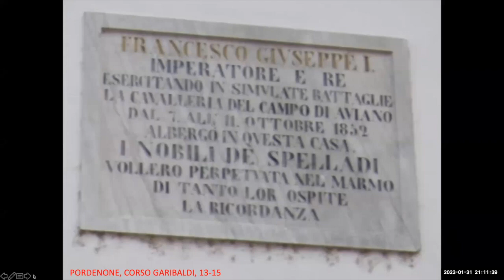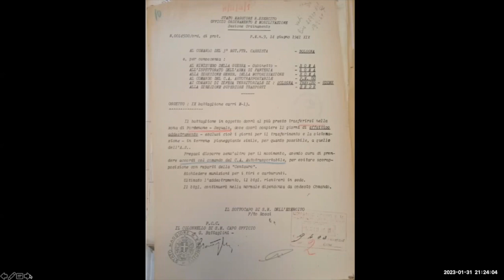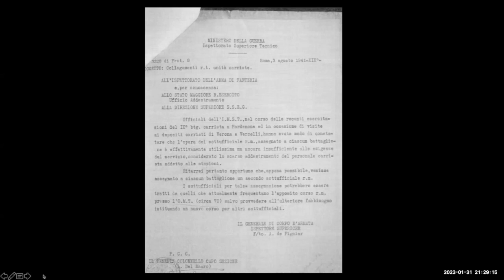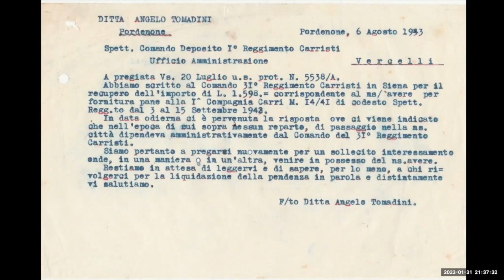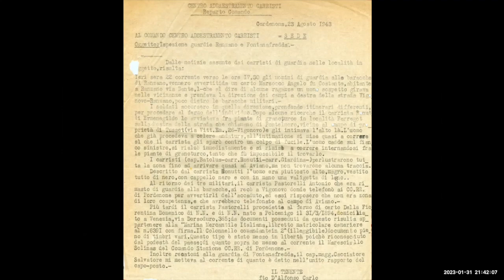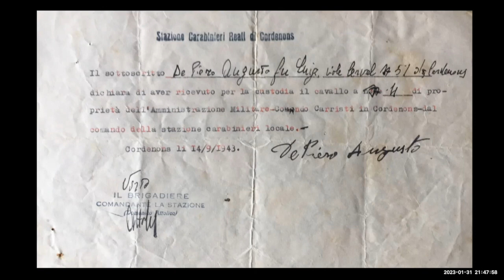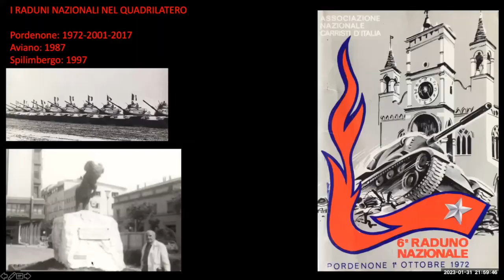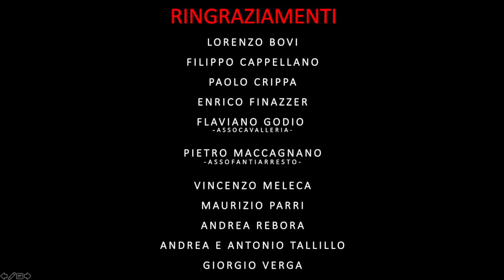IL QUADRILATERO DEI CARRISTI (gli 84 anni della presenza dei carristi nella Provincia di Pordenone)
video conferenza svolta il 31 gennaio 2023 (Relatore Maurizio Parri)